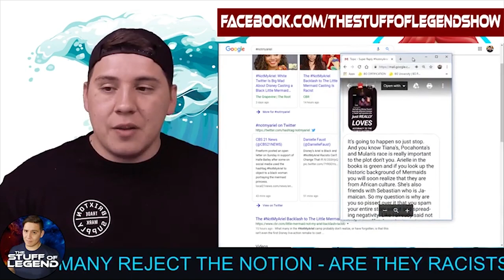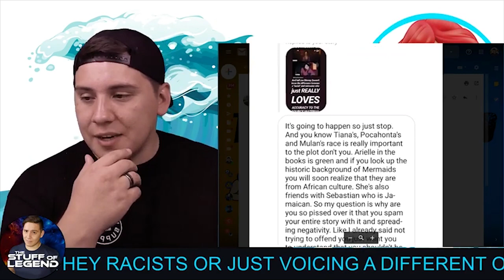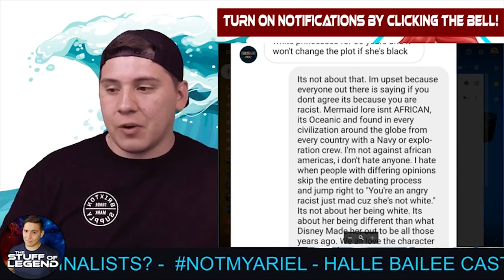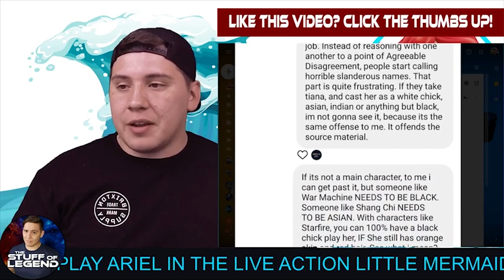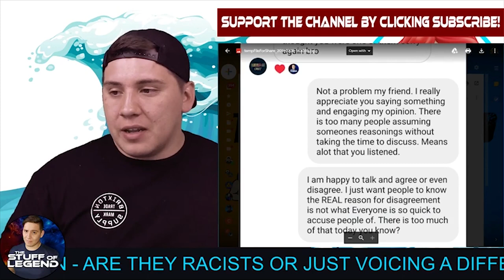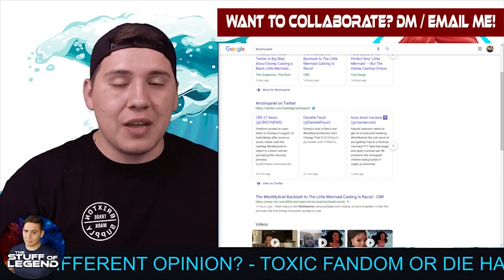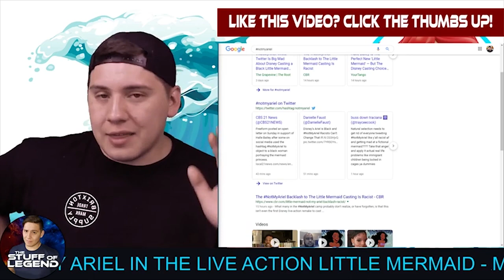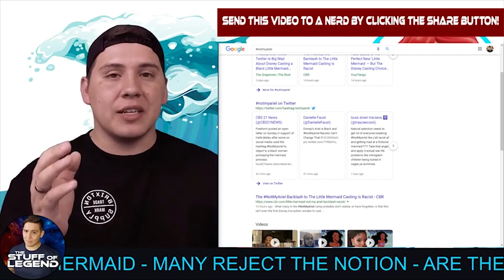A Defense For NOTMYARIEL That ISN'T RACIST - You haven't heard this one yet.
This Video is a clip taken from the Last 10 minutes of my Hour Long Discussion video on NOTMYARIEL.

I wanted to allow you guys to have an abbreviated version of the greater discussion video for the sake of time.

I am not interested in converting anyones opinions to my own, only to allow us to have a civil conversation without Assuming and Attributing Racist Motives where there is no proof of such prejudices.

It's not about making anyone become FOR or AGAINST NOTMYARIEL, I only want to allow us as a community to talk with each other so we can hear each other out and recognize this isn't coming from a place of hatred or prejudice, but rather a lifelong commitment to the Iconic characters we all grew up with.

Did you like this video? Do you agree or Disagree?